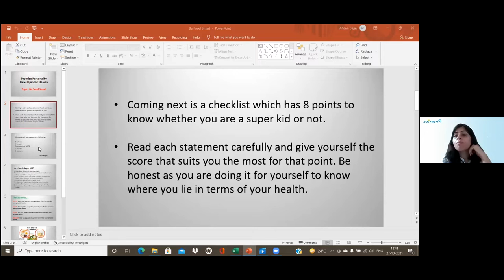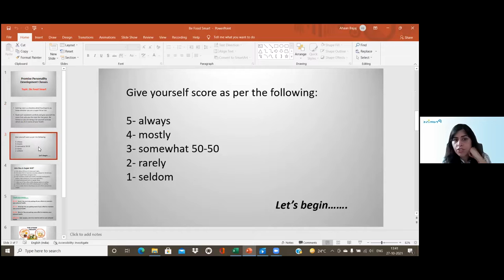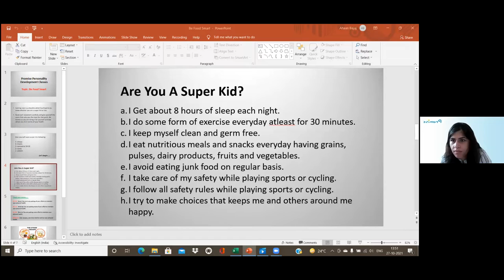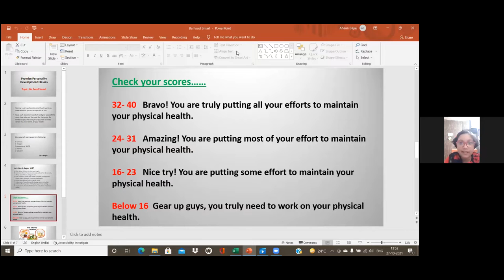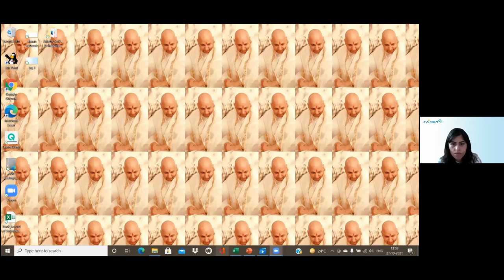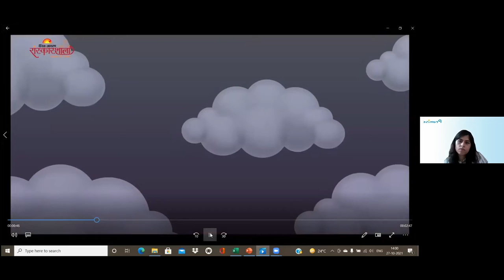PHYSICAL HEALTH (MEANING & IMPORTANCE) | CLASS IV | (27.10.2021) YV